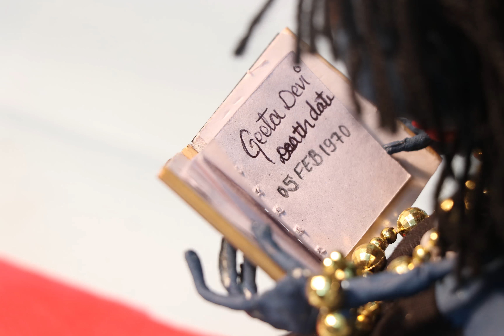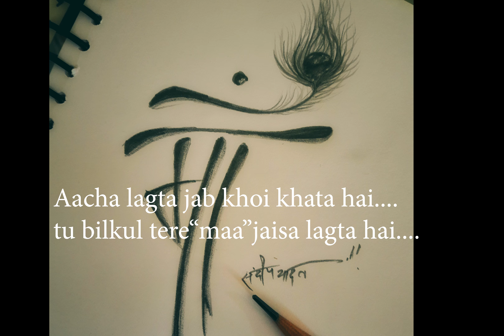MAA "Short Film"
Lovely Professional University, Punjab , 2018 B.Desgin Animation
Group Project, Sandeep Yadav, and team, special thanks to Animation Department.